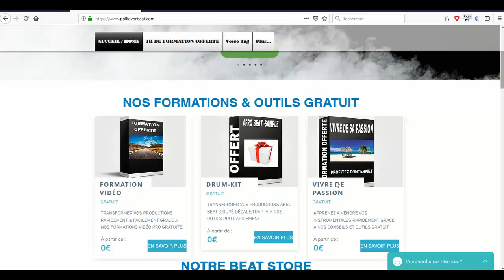Instrumental Coupé Décalé (Champy kilo Type Beat)